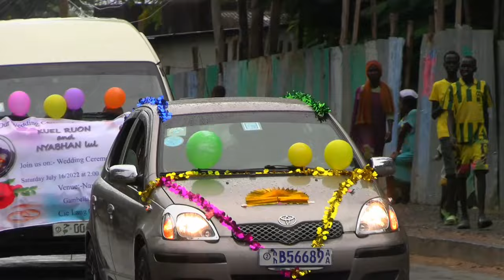Kuel Ruon Bithow and Nyabhan Lul Wedding Ceremony full Video 2022 Gambella Ethiopia Nuer wedding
nuer nuergospel thoknath nuerlanguage southsudan gambella ethiopia nuermusic nuermovie nuerchristian soundofrevival gambella May today mark the first of the rest of your life, filled with love and fellowship. Mr. Kuel Ruon and Mrs. Nyabhan Lul wedding Ceremony in Gambella Ethiopia.